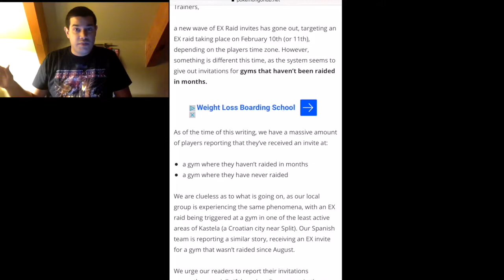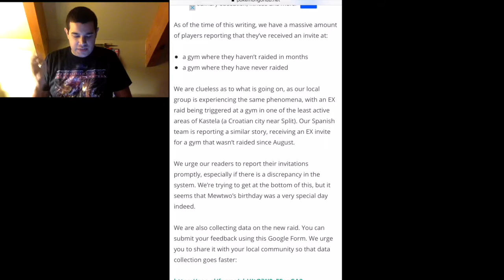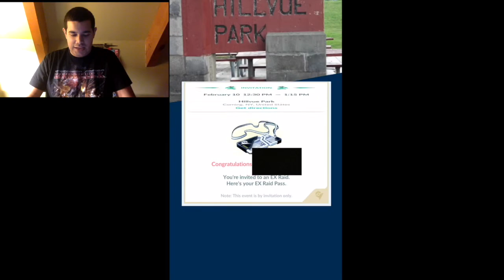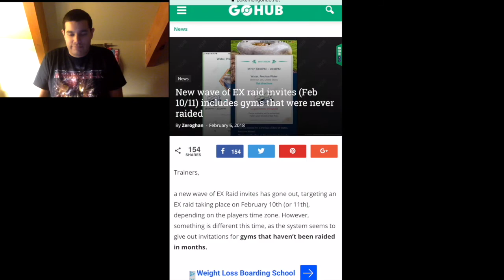NEW WAVE OF EX RAID INVITES AT GYMS THAT WERE NEVER RAIDED!